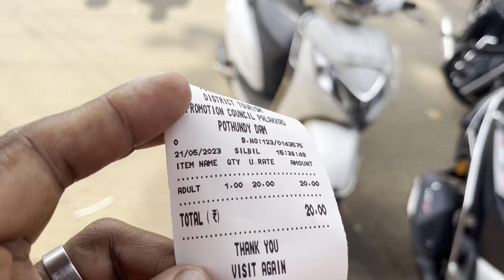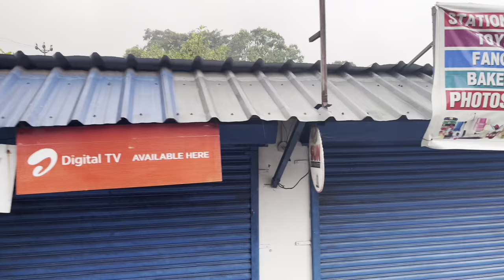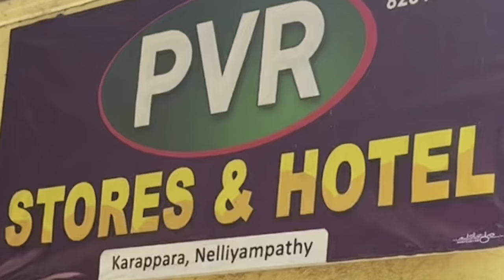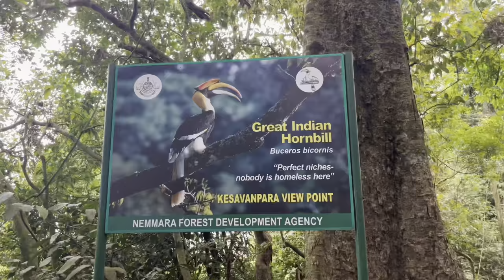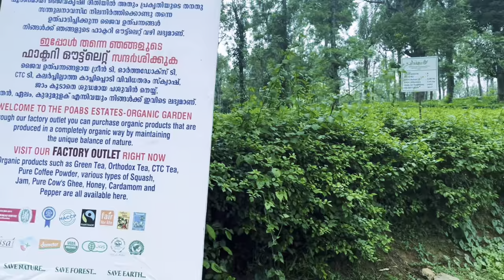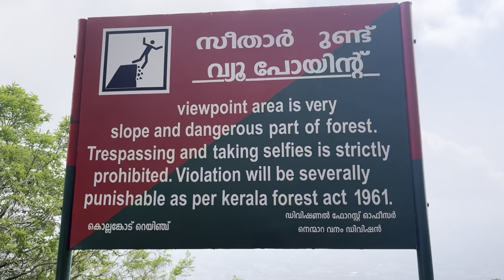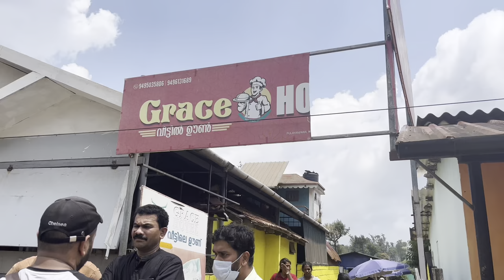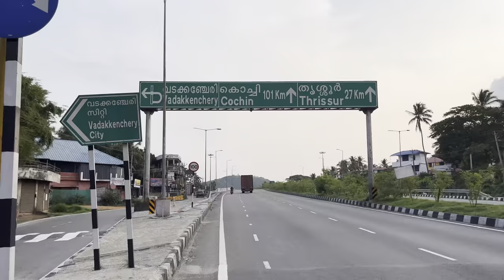നെല്ലിയാമ്പതി വരുന്നവർ തീർച്ചയായും കണ്ടിരിക്കേണ്ട 4 സ്ഥലങ്ങൾ/4 mustsee places in nelliampathy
നെല്ലിയാമ്പതി വരുന്നവർ തീർച്ചയായും കണ്ടിരിക്കേണ്ട 4 places
1,karapara hanging bridge
2,keshavapara view point
3,seethargunde view point
4,pothundi dam
Location: Nelliampathi
My conducts
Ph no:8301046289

From Palakkad and Nenmara town you can get a beautiful view of snow clad Nelliampathi hills.

These mountains range from 467 to 1572 meters above sea level. There is a road from Nenmara to Nelliampathi through Pothundi Dam. The road has 10 hairpin bends that give you a lot of fun. Pothundi Dam is an ideal picnic spot as it has boating facilities. There are many viewpoints on the way to Nelliampathi where you can see the views of the valley. Different views of Palakkad district can be seen from here. If you see paddy fields in the distance, it will look like green silk.

പാലക്കാട്, നെന്മാറ പട്ടണത്തിൽ നിന്ന് മഞ്ഞു പുതച്ച നെല്ലിയാമ്പതി മലനിരകളുടെ മനോഹര ദൃശ്യം കാണാം.

സമുദ്ര നിരപ്പിൽ നിന്ന് 467 മുതൽ 1572 വരെ മീറ്റർ ഉയരത്തിലാണ് ഈ മലകൾ. നെല്ലിയാമ്പതിയിലേക്ക് നെന്മാറ നിന്ന് പോത്തുണ്ടി ഡാമിലൂടെയാണ് റോഡുള്ളത്. ഹരം പകരുന്ന 10 ഹെയർ പിൻ വളവുകൾ ഈ റോഡിലുണ്ട്. പോത്തുണ്ടി ഡാം, ബോട്ടിങ്ങ് അടക്കമുള്ള സൗകര്യങ്ങളുള്ളതിനാൽ ഉത്തമമായ ഒരു പിക്നിക് കേന്ദ്രമാണ്. നെല്ലിയാമ്പതിയിലേക്കുള്ള വഴിയിൽ പലയിടത്തും താഴ്വാരത്തെ കാഴ്ചകൾ കാണാൻ കഴിയുന്ന വ്യൂ പോയിന്റുകളുണ്ട്. പാലക്കാട് ജില്ലയുടെ വ്യത്യസ്തമായ കാഴ്ചകൾ ഇവിടെ നിന്ന് കാണാം. അങ്ങു ദൂരെ നെൽപാടങ്ങൾ കണ്ടാൽ പച്ചപട്ടുവിരിച്ചിട്ടപോലെ തോന്നും.

nelliyampathy,
nelliyampathy tourist places,
nelliyampathy resort inside forest,
nelliyampathy tourist places malayalam,
nelliyampathy trip,
nelliyampathy resort,
nelliyampathy elephant attack,
nelliyampathy misty valley resort,
nelliyampathy trekking,
nelliyampathy tourist places tamil,
nelliyampathy ksrtc tour package,
nelliyampathy guru,
nelliyampathy accident,
nelliyampathy animals,
nelliyampathy adventure,
nelliyampathy aana,
nelliyampathy accident yesterday,
nelliyampathy alfi james,
nelliyampathy apple farm,
nelliyampathy resorts and hotels,
anamada nelliyampathy,
nelliyampathy tiya advik,
ayur valley herbal garden nelliyampathy,
ashraf excel nelliyampathy,
a day trip to nelliyampathy travel r4v7npxgtuu,
a day trip to nelliyampathy,
resorts at nelliyampathy,
karappara hanging bridge nelliyampathy angel vibes,
nelliyampathy best resorts,
nelliyampathy bike ride malayalam,
nelliyampathy bus trip,
nelliyampathy banglavu,
nelliyampathy bungalow,
nelliyampathy best stay,
nelliyampathy budget stay,
nelliyampathy bike trip,
nelliyampathy budget resorts,
nelliyampathy bike ride tamil,
best resorts in nelliyampathy,
budget resorts in nelliyampathy,
best places in nelliyampathy,
best food in nelliyampathy,
bhramaram nelliyampathy,
bike ride to nelliyampathy,
beauty of nelliyampathy,
karadi banglavu nelliyampathy,
heritage bungalow nelliyampathy,
everything you bro nelliyampathy,
nelliyampathy chillikomban,
nelliyampathy check post,
nelliyampathy car trip,
nelliyampathy cycle riding,
nelliyampathy cinematic video,
nelliyampathy churam,
nelliyampathy cheap stay,
nelliyampathy cottages,
nelliyampathy couple resort,
nelliyampathy church,
chilli komban elephant nelliyampathy,
coffee valley resort nelliyampathy,
coimbatore to nelliyampathy,
ciscilia heritage nelliyampathy,
chalakudy to nelliyampathy,
tiya and advik chathamkulam nelliyampathy,
nelliyampathy dam,
nelliyampathy drone view,
nelliyampathy death,
nelliyampathy drive,
nelliyampathy one day trip,
thejathangu diaries nelliyampathy,
thejathangu diaries nelliyampathy part 2,
nelliyampathy one day trip tamil,
nelliyampathy one day trip malayalam,
thejathangu diaries nelliyampathy travel vlog 1,
dot green nelliyampathy,
day trip to nelliyampathy,
one day trip to nelliyampathy,
things to do in nelliyampathy,
teja thanku diaries nelliyampathy,
misty valley resort nelliyampathy part-2 dot green,
nelliyampathy elephant,
nelliyampathy estate,
nelliyampathy elephant attack today,
nelliyampathy elephant name,
poabs estate nelliyampathy,
kailas estate nelliyampathy,
nelliyampathy tea estates,
nelliyampathy forest elephant,
nelliyampathy tech travel eat,
nelliyampathy tourist places elephant,
elephant attack in nelliyampathy,
elephant in nelliyampathy,
ernakulam to nelliyampathy,
nelliyampathy forest reserve,
nelliyampathy food spots,
nelliyampathy forest,
nelliyampathy farm house,
nelliyampathy family resort,
nelliyampathy forest resort,
nelliyampathy hills,
nelliyampathy family trip,